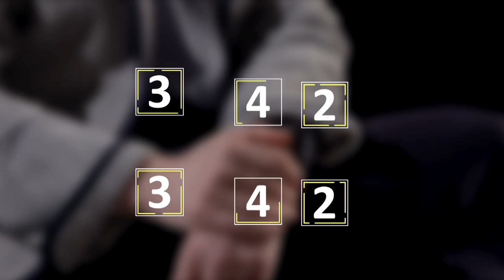Education | Nicola Sturgeon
Nicola Sturgeon on Education

Ahead of the Scottish Election 2016 we put the party leaders in the hot seat and gave them an uninterrupted 30 seconds to talk on 5 key issues - health, education, independence, jobs and the environment.

Nicola Sturgeon - Scottish National Party
Kezia Dugdale - Scottish Labour Party
Ruth Davidson - Scottish Conservative Party
Willie Rennie - Scottish Liberal Democrats
Patrick Harvie - Scottish Green Party